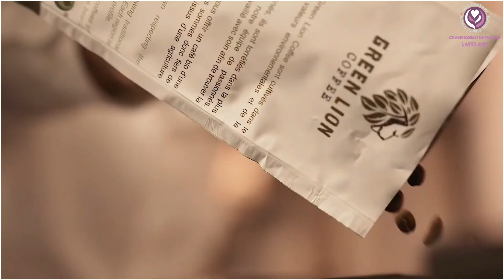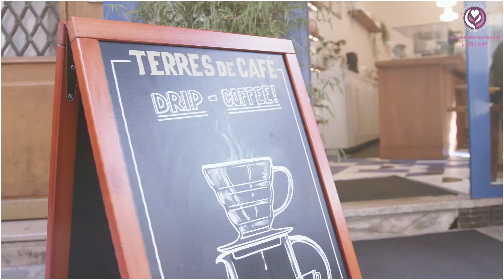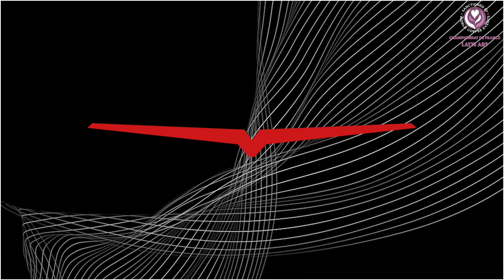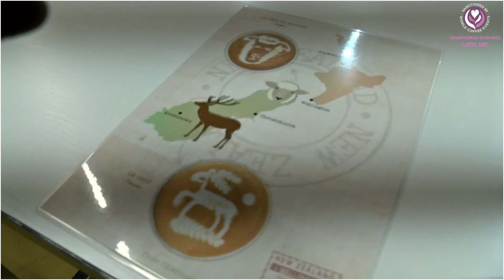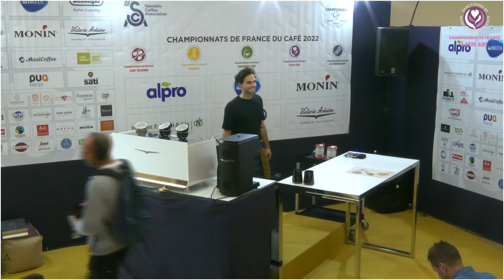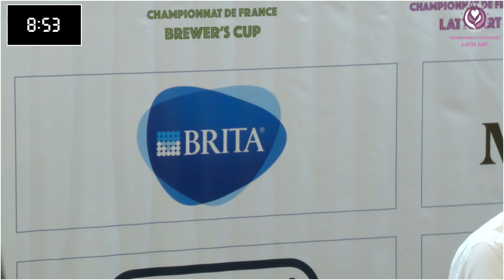Championnat de France de Latte Art 2022 - Théo Cherrier - Phase Préliminaire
00:00 - Phase Préliminaire - Candidat n° 5
10:00 - Préparation Phase Préliminaire
13:40 - Phase Préliminaire - Théo Cherrier - MaxiCoffee
Images AtoutCam et Réalisation Jean-Luc Dalliere
Championnats de France du Café 2022 - Paris Coffee Show - Parc Floral de Paris